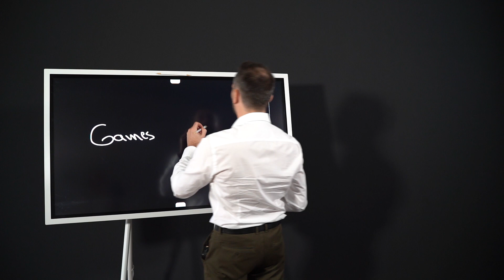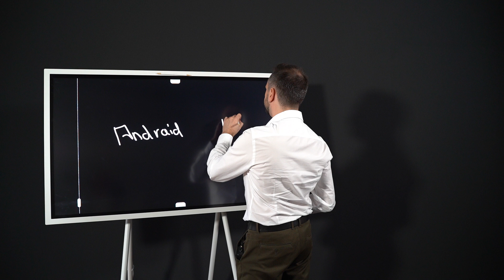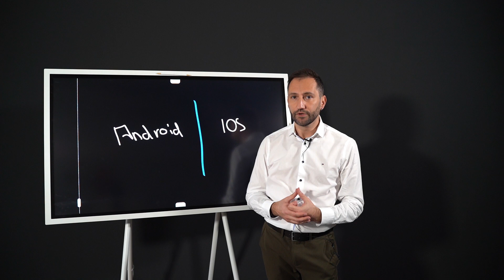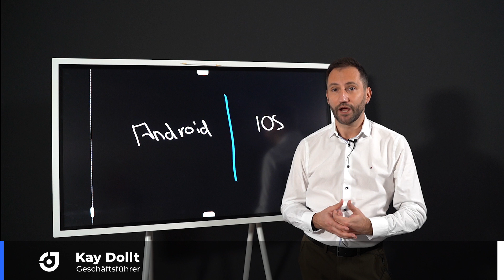Karriere als App Entwickler starten? Das wartet auf dich...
** Live am 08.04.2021 - ab 16:30 - Q&A "Werde App Entwickler" **

Ein Video von Kay Dollt, Geschäftsführer der App-Agentur JamitLabs aus Karlsruhe

Du hast dich schon einmal mit App Entwicklung auseinander gesetzt? Du möchtest wissen, wie die erste Schritte sind und was dich erwartet? Genau darum geht es hier in diesem Video.

Interessierst du dich für eine maßgeschneiderte App Lösung? Möchtest du deine App Idee von Profis designen lassen?

❓Du hast selbst eine Frage rund um das Thema App? Dann lass es uns in den Kommentaren wissen und wir beantworten diese gerne.

Über JamitLabs:
🙋‍♂️Erfolgreiche Apps haben den Nutzer im Fokus!
Löse ein Problem deines Endnutzers in einer Art und Weise die für ihn einfach zu verstehen ist und Spaß macht und du wirst ein erfolgreiches Produkt auf den Markt bringen.

🚨DAS PROBLEM DAS WIR LÖSEN:
Dir ist wichtig, dass dein Projekt in der anvisierten Zeit und dem vereinbarten Budget erstellt wird?
Du möchtest das Projekt erfolgreich launchen?
Du möchtest glückliche Nutzer und deine Position im Unternehmen stärken?
Hierbei unterstützen wir dich!
Gemeinsam erarbeiten wir eine auf die Bedürfnisse deiner Zielgruppe passende individuelle Softwarelösung. In iterativen Schritten beziehen wir echtes Nutzerfeedback ein, um das Produkt nach einem ersten MVP (Minimum Viable Product) immer optimaler werden zu lassen.

📱UNSERE DIENSTLEISTUNGEN:
Mit JamitLabs sind wir dein Partner von der Recherche/Analyse (Zielgruppen-, Nutzer-, Markt-, Konkurrenzanalyse), über UX-Konzeption, UI-Design, Entwicklungsumsetzung (Swift/Kotlin/Flutter/ReactNative) bis hin zur Unterstützung in der Vermarktung.

💡KUNDEN UND ERGEBNISSE:
Seit über 5 Jahren ist Jamit Labs für seine Kunden ein zuverlässiger Partner. EnBW, Deutscher Sparkassenverlag, 1&1, ZEISS oder ProSiebenSat1 Digital sind nur einige der Namen, die JamitLabs ihr Vertrauen geschenkt haben.
Viele unserer Referenzen finden Sie direkt auf jamitlabs.com

🎉WARUM JAMITLABS
Wir lieben es die Herausforderungen verschiedenster Branchen zu analysieren, um daraus Lösungen und Strategien zu entwickeln, die zu begeisterten Nutzern und somit mehr Umsatz für unsere Kunden führen.
Mit über 40 Angestellten ist unser Team groß genug auch dein komplexes Projekt erfolgreich zu gestalten!

🎥 DAS KÖNNTE DICH AUCH NOCH INTERESSIEREN
Playlist App KnowHow: